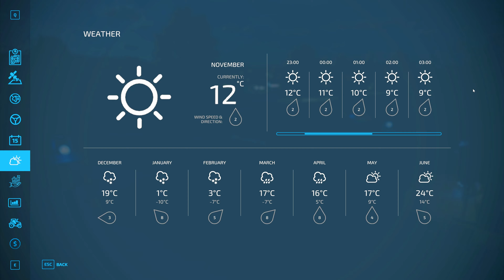Buying First Planter and Rolling the Field | Zielonka Ep.5 FS22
I am about to have the last chance to plant the field with grass thats why im rushing to do it before December month. After ill use the roller to increase the eventual yeild.